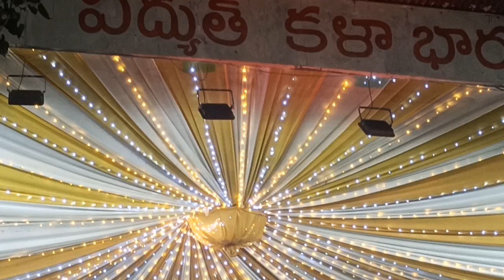Kids Dance performance..